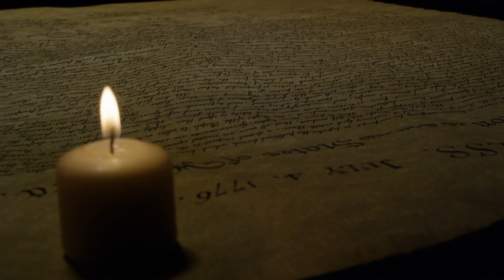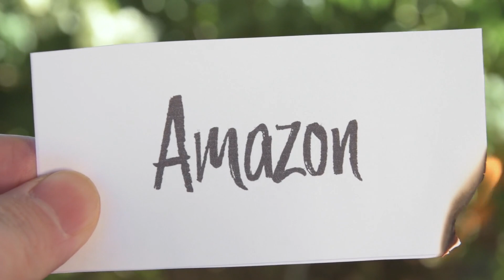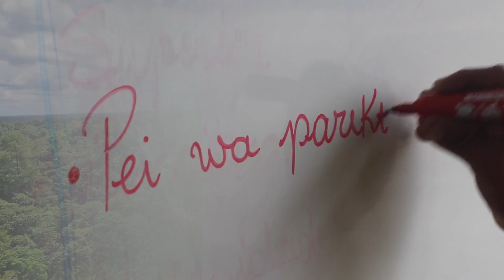Scientists Discovered An Ancient Civilization In The Amazon Jungle That Shouldn't Exist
Embark on a journey deep into the heart of the Amazon rainforest to uncover the secrets of a lost civilization that challenges our understanding of ancient history. Recent archaeological discoveries reveal sprawling urban centers and intricate canal systems hidden beneath the dense foliage, shedding light on a sophisticated society that thrived centuries ago. Join us as we explore the mysteries of the ancient Amazon civilization and delve into the rich cultural heritage preserved within its jungles.